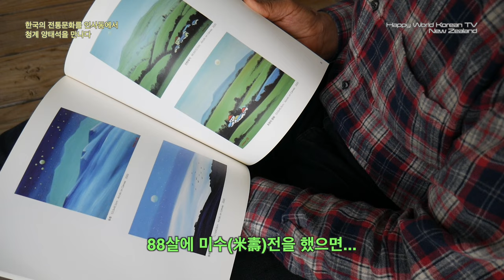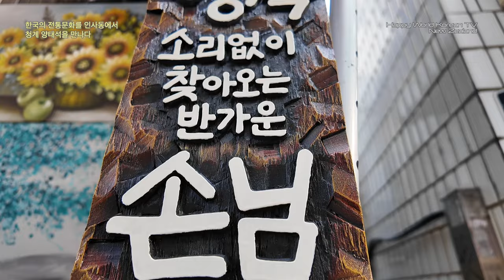한국 전통문화를 접할 수 있는 서울 인사동, The number one tour place for the foreigners-Insa-dong, SEOUL